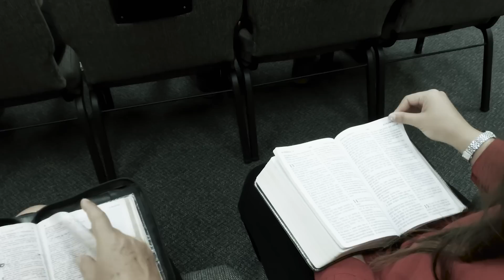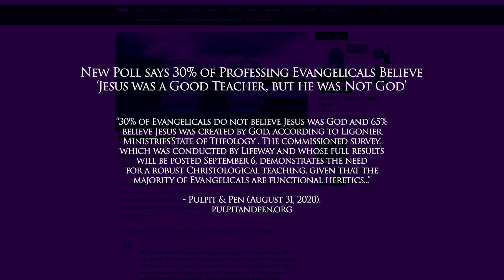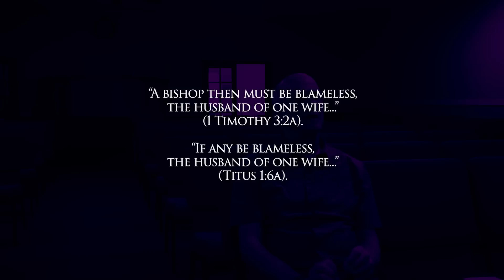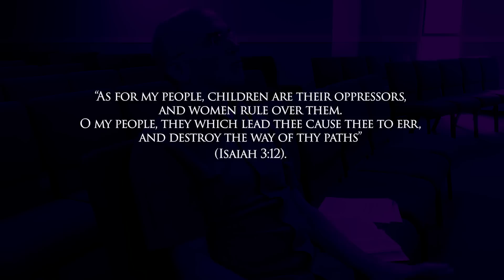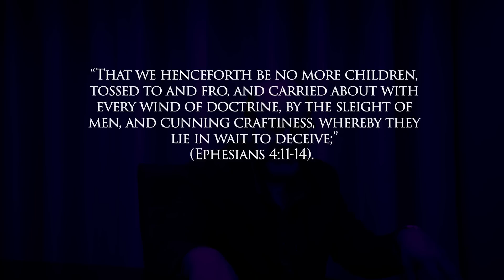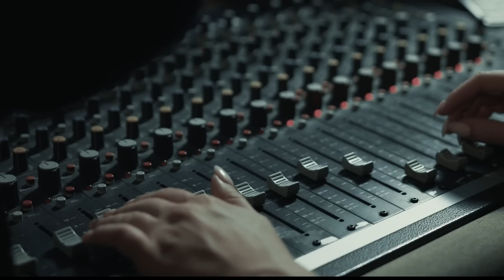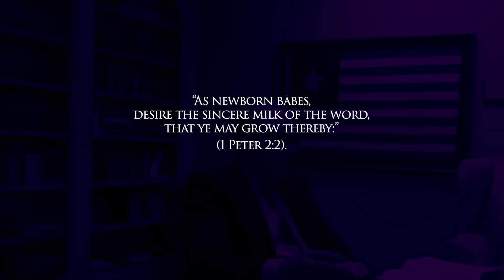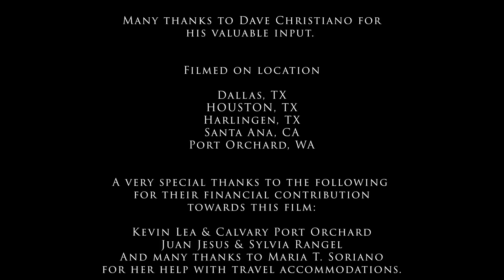Wolves Among Us | Documenetary | A Look At Today’s Christian Church | A Greg Rangel Film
The bible says that the church of the living God is the pillar and ground of the truth (1 Tim. 3:15). But what is being practiced in today’s Christian church is far from what is biblical truth. On the contrary, these are some of the doctrines of demons that the bible warned us about (1 Tim. 4:1). Today’s Christian church has been infiltrated by many false prophets and false apostles that have completely ignored the God given qualifications for ministry (1 Tim. 2, 3), and have gone into ministry with the intent to further deceive for their own financial gain (2 Pet. 2:3). Becoming more cunning with their spiritual trickery (Eph. 4:14), these false teachers and false prophets are considered some of today’s most influential Christian leaders.

Written & Directed by Greg Rangel

Featuring: Dr. H. Wayne House, Dr. Robert L. Dean Jr., Dr. Andy Woods, Dr. George Gunn, Greg Allen, Chris Quintana, Kevin Lea, Rob Yardley

Other movies recommended on our Christian Movies YouTube channel:
A Dave Christiano Film